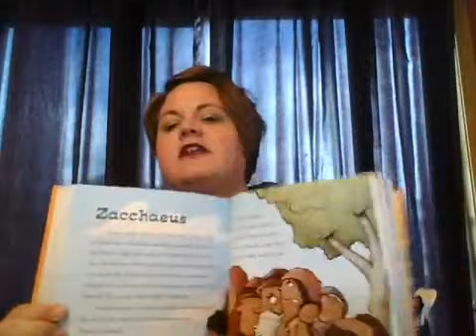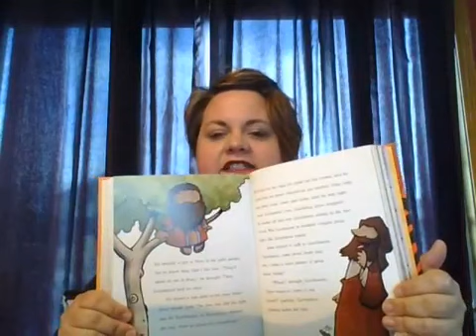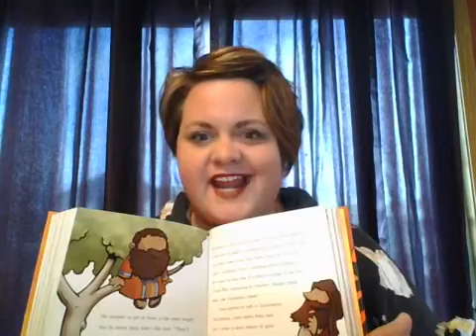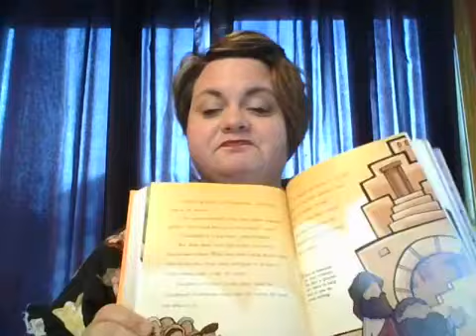Miss Erica - Zaccheus